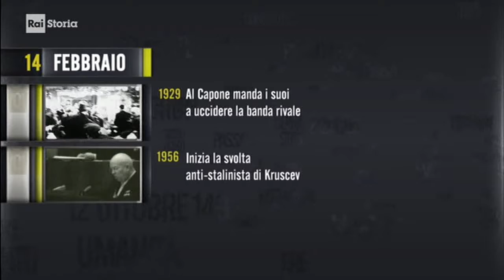§.2018/_RAI_Storia_acCadde_oggi/ ** 14 FEBBRaio ** iL Giorno e La Storia - puntata 2018